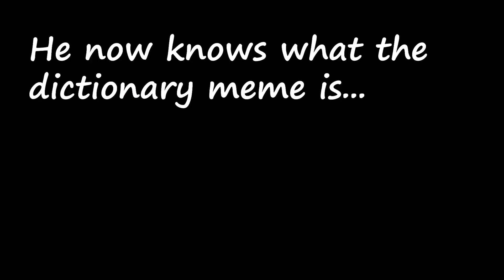The BEST Team in North America | Rocket League Part 3 (ft. Idiotic, ADCraftFTW, and Sayan37)